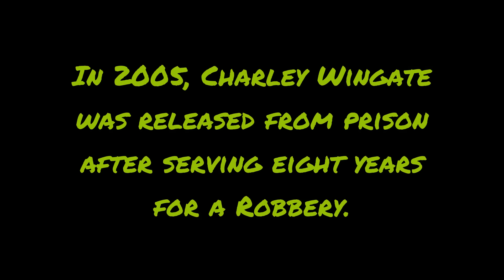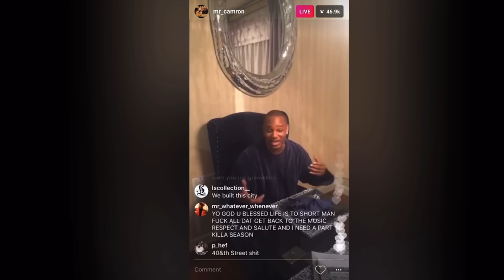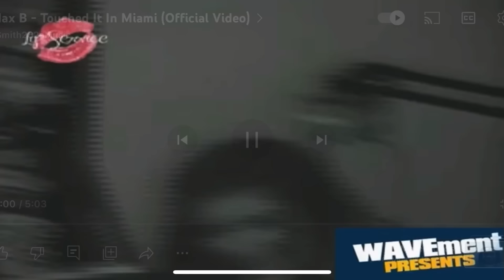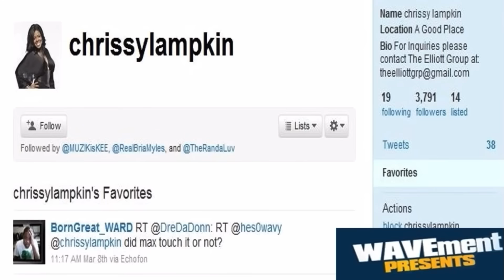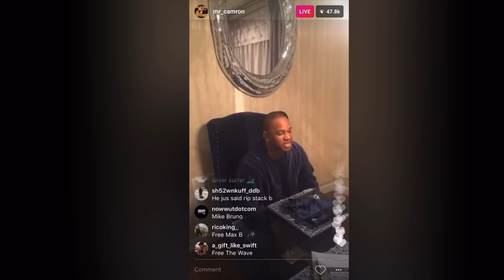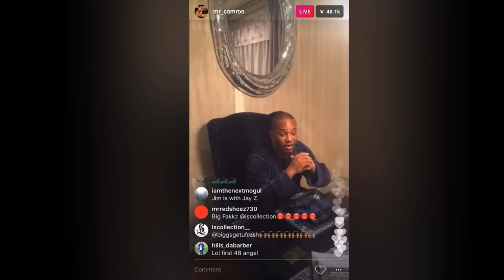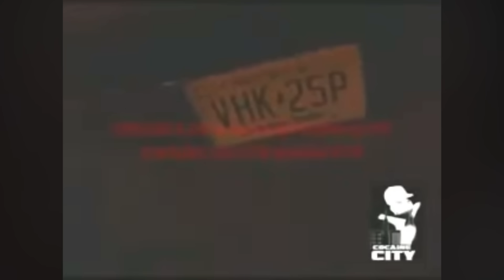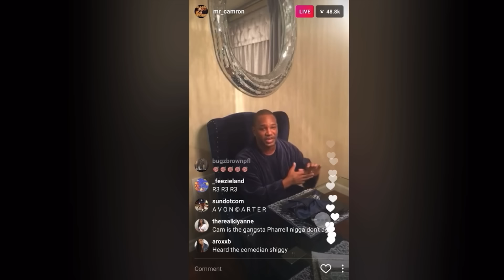The Beef Between Max B & Jim Jones EXPLAINED (Gain Greene vs Byrd Gang)